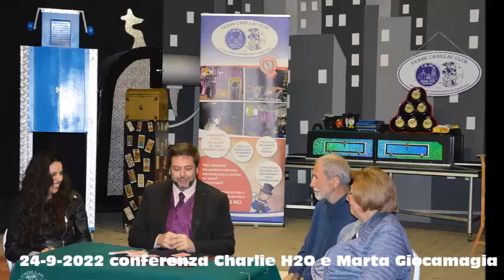Photobook conferenza Charlie H2O e Marta Giocamagia 24-9-2022 al Frank Cadillac Club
Una raccolta di foto scattate al Frank Cadillac Club in occasione della conferenza di Charlie H2O e Marta Giocamagia il 24 settembre 2022.
Commenti nel gruppo Facebook del Frank Cadillac Club